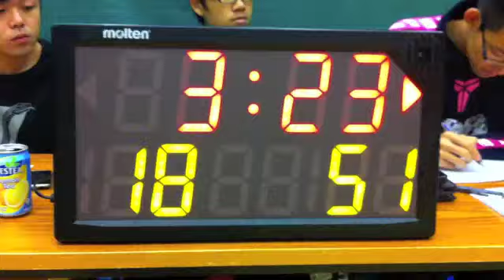7even league Day One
7even league consists of 8 teams playing round robin and a playoff game. people joining are from age 16 to 40. most of them are working people.They are crazy basketball fans. their skill level are from beginners to semi-pro.

7even a non-profit making organization Hong Kong A Basketball Assoication. it was established in 1997. The organizer organized 3 basketball league 7even OT & ABA. the target is to provide basketball games to interested basketball players.